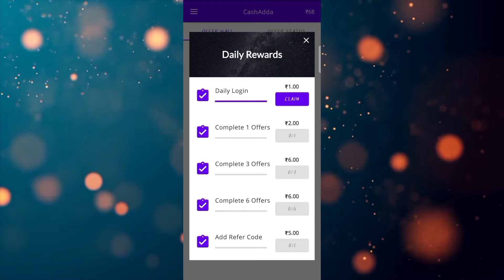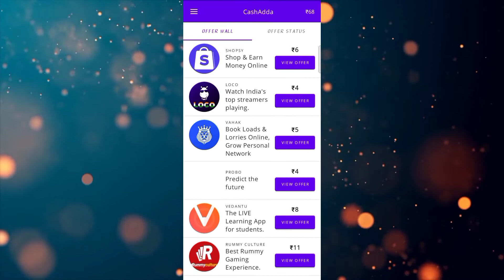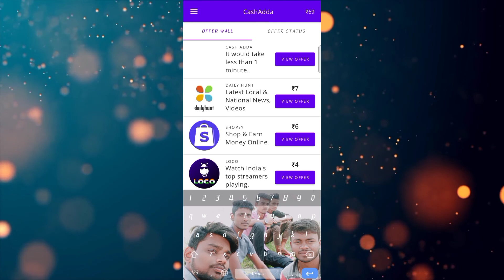2022 New Money Earning Apps || Daily Earn 1000 Cash Without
Win Rewards with CashAdda by doing simple tasks and get *Instant Withdrawal to your Paytm Wallet*:
1.Installing apps
2.Referring your friends.

Install Now!

✓2022 earning application
✓2022 earning app real
✓2022 earning app for students